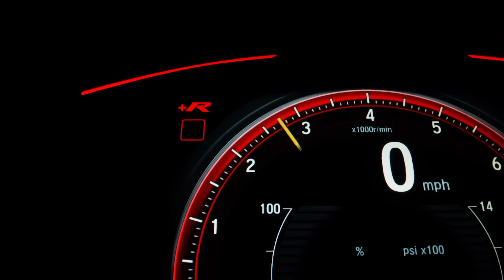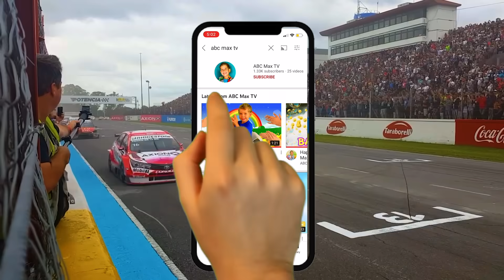Formula 1 in Miami. Max Teaches about the History of Cars and How Fast They Are | Educational Video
May 2022. Formula 1 in Miami. Learn all about fast cars and their histories!